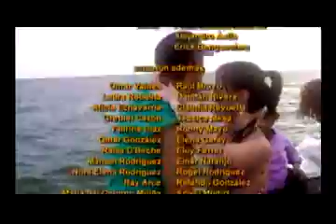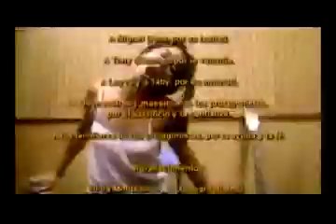Mucho Ruido Cap 21 Completo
Mucho Ruido fue una serie juvenil cubana, exhibida por el canal nacional Tele Rebelde,​ que comenzó el 16 de agosto de 2009. Es una serie juvenil,​ donde se tratan los diferentes problemas de la juventud cubana actual, como la sobreprotección, las drogas y la infidelidad.
La serie comienza con el fin de la secundaria, donde un grupo de amigos de clase acomodada que viven posiblemente en El Vedado (no se especifica), se reúnen para hacer un pacto de amistad eterna. Todos tienen previsto irse el verano de camping con el profesor principal del grupo. Otro grupo de amigos de otra escuela en un barrio más humilde, no tienen tiempo para pactos o trivialidades, y están sumergidos sobre todo uno de ellos en problemas de padres alcohólicos, también se van de camping con su profesor. En el bus que los lleva comienzan los problemas entre los grupos de jóvenes de diferentes estatus social. Al llegar al campismo aparecen nuevos personajes que interactúan con los chicos y se manifiestan con mayor fuerza las diferencias sociales y de criterios, pero un sentimiento de solidaridad comienza a surgir entre ellos el cual más tarde se transforma en una naciente amistad, debido a los lazos que han formado en medio de una exuberante naturaleza.
La serie tuvo un fuerte impacto en la juventud cubana, llegando incluso a ser más vista que series extranjeras que se emitían en horario similar como One Tree Hill; las redes sociales de Internet en Cuba contaban con decenas de posts y la mayoría de los diarios se hacían eco del gusto general por la serie. La canción tema de la serie que también se titula Mucho ruido, se convirtió en una de las más solicitadas en la radio, la televisión y la web.
La serie consiguió en el año 2010 los premios al mejor guion, dirección y producción, junto con el Gran Premio otorgado a programas juveniles, en el Sexto Festival Nacional de la Televisión.